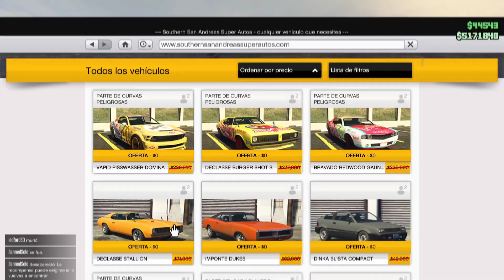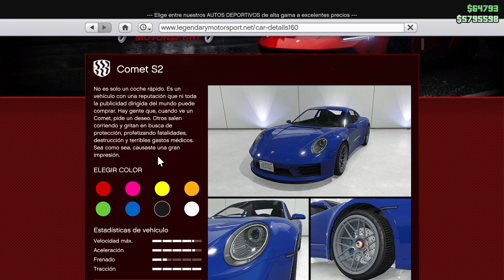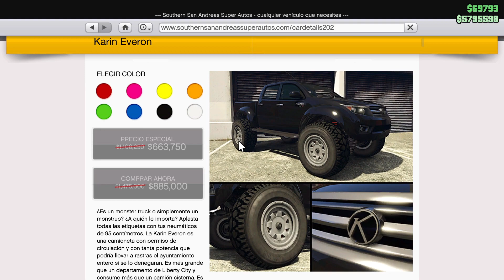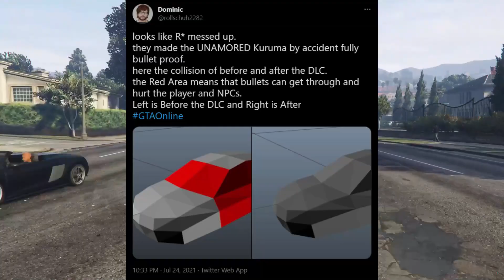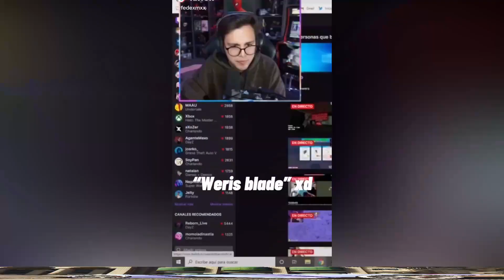NUEVO COCHE (Porsche)! 10 COCHES GRATIS! WARRENER en CLUB de COCHES! Parches IMPORTANTES & MÁS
👑Si te haces MIEMBRO (Crack de Diamante) TE AGREGO EN TU CONSOLA!🌟

Video Producido y Publicado por Werariest Barrel